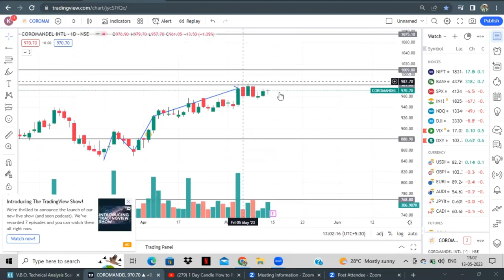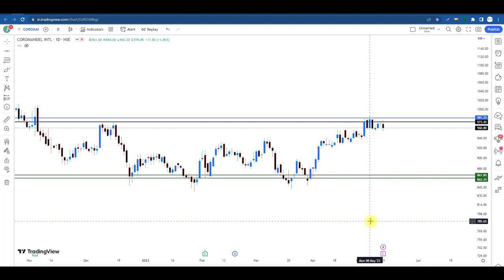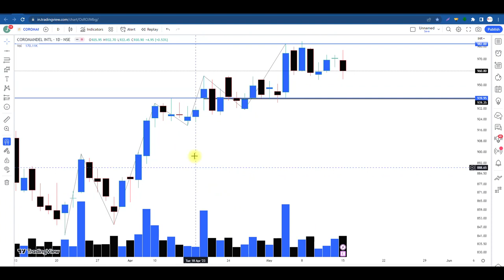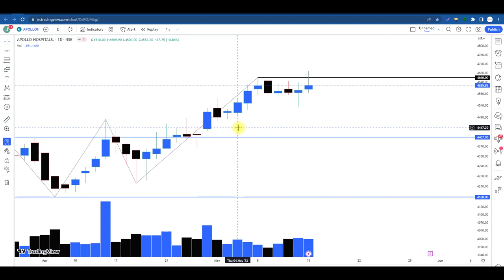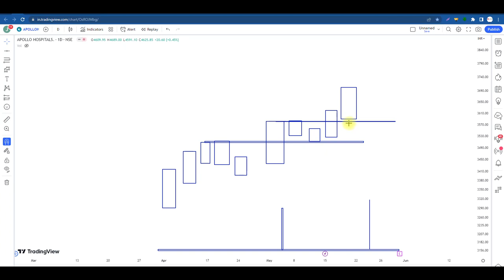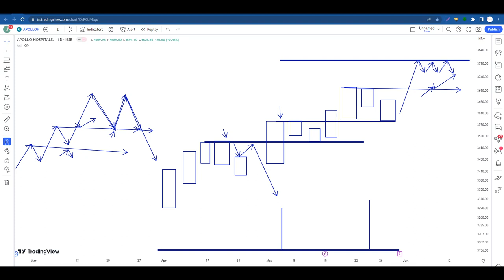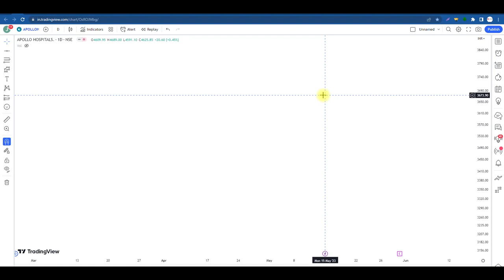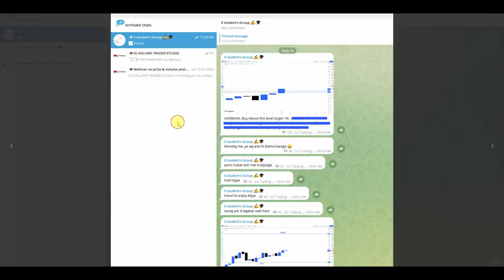Master This Technique To Win Your Next Day Trade For Sure